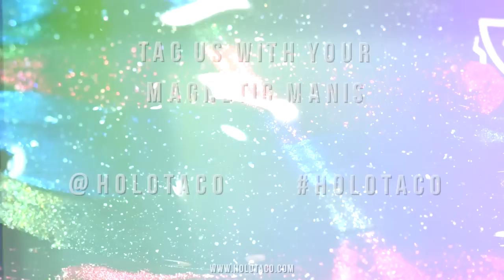Magnetic Marble Nail Art🧲💅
Create magnetic marble magic on your nails using this mat & decal method!🧲 Shop the new 🪄Magic Magnetic🧲 Collection➡️

Products featured:
💅 Smoothing Base
💅 Wicked Potion (magnetic)
💅 Twice In A Blue Moon (magnetic)
💅 Love Spell (magnetic)
💅 Glossy Taco
🪄 Magnetic Wand (free wand with every order of a magnetic polish! *one per collection box set or per order with a magnetic polish*)
🔧No-Mess Mat
🔧Rainbow Chrome Nail Tool Kit

Don't forget to add a nice thicc coat of Glossy Taco 💦🌮 to lock in your holo, make your nails super smooth and shiny, and prevent chipping!

Boring nails? Just add a Holo Taco! 😉💿🌮💅

Holo Taco is the creation of Cristine Rotenberg, the personality behind the biggest "nail art" channel on YouTube — Simply Nailogical.
Inspired by her love of all things holographic, Cristine decided to launch her own nail polish brand to bring high quality special effects nail polishes to the masses. Holo Taco is nail polish for people who aren’t afraid to have a little fun. It’s about having nails that are bold, playful, a little badass, and anything but boring. Each polish is designed by Cristine, and Holo Taco’s products are vegan & cruelty-free.

this nail art is a Cristmas miracle
- Cristine